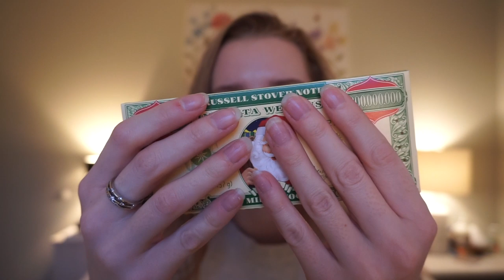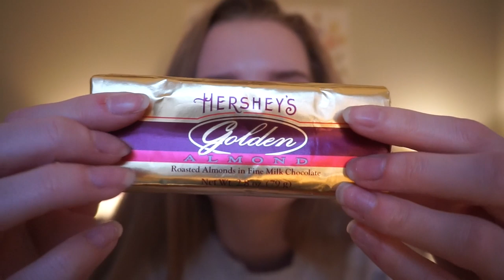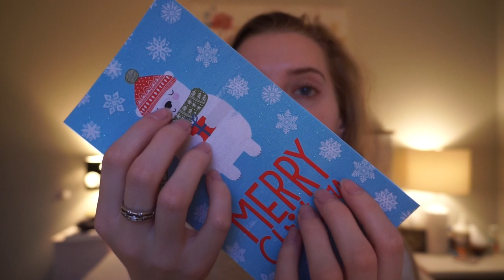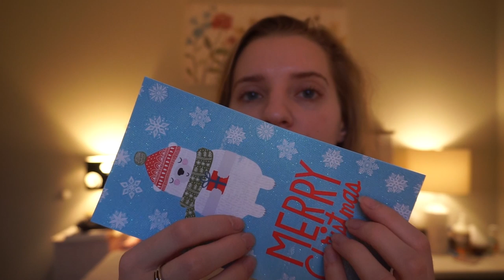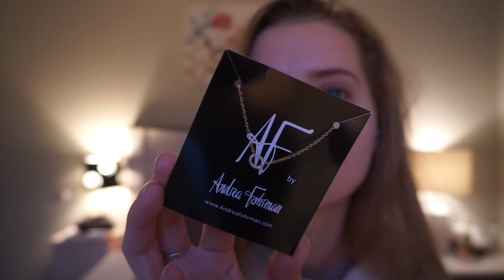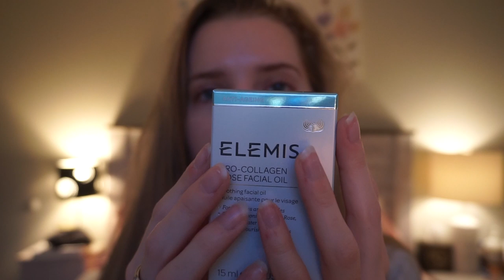[ASMR] Whispered Show and Tell : My Christmas Stocking!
Hello everyone, in tonight's video I show you my Christmas stocking from this year and talk about some of the gifts that I got. I am so thankful for everything that I was gifted and I'm so glad that I got to spend a lot of quality time with my family. I hope you enjoy the video.